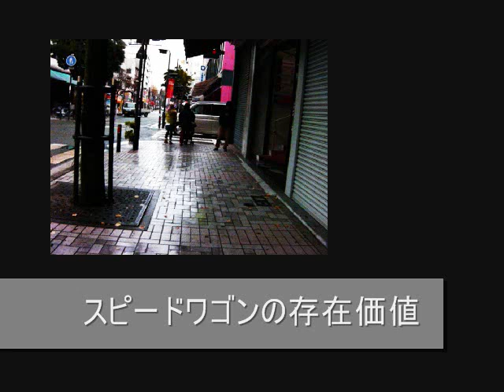【感想】ジョジョの奇妙な冒険 第９話【アニメ】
アニメ、ジョジョの奇妙な冒険 、第９話「最後の波紋！」を見ました。エリナ、ジョジョ、を中心に第一部最終話を語ります。